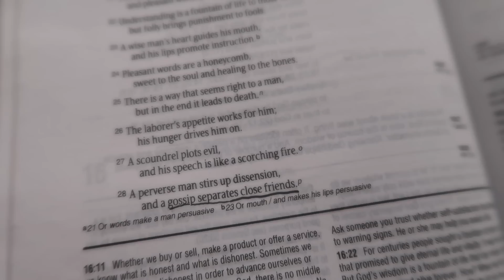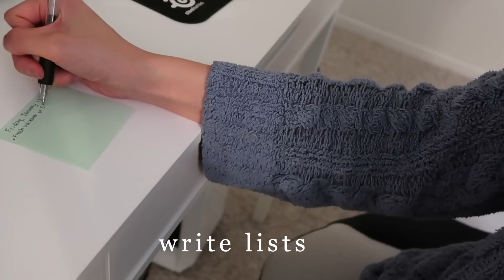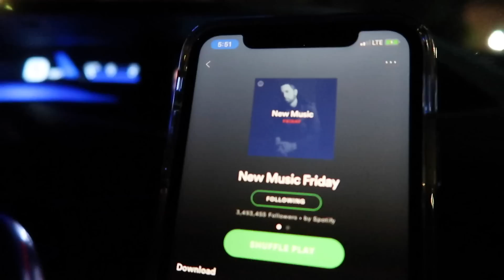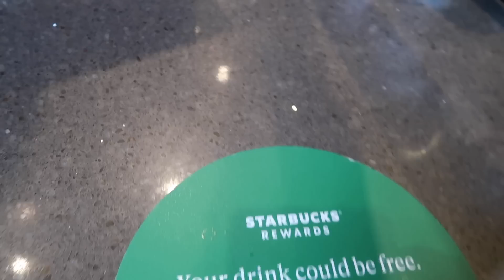Waking up at 5AM (Productive Morning Routine 2020) 🔆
Waking up at 5AM to have a productive morning routine in 2020!
The new and improved version of my productive morning routine and waking up at 5am. Waking up earlier is a great way to be productive because there are minimal distractions in the morning than at night. I love sharing morning routines with you all! I'll share with you how to be a morning person (how to be an early riser) and how to wake up early (again).

☆Traveling?